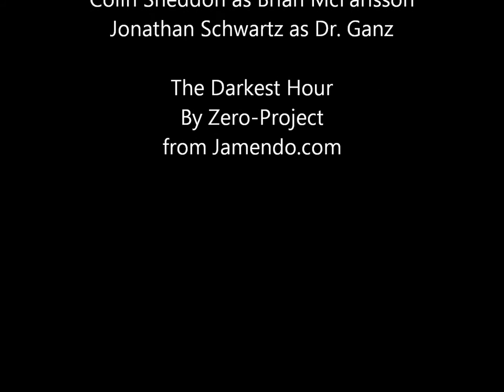WATCH OUT FOR GENE THERAPY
Our public service announcment warning against the use of gene therapy